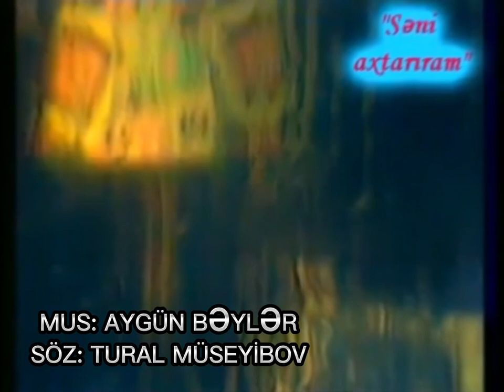Sən Artıq bir keçmişsən mənim üçün - Tural Müseyibov